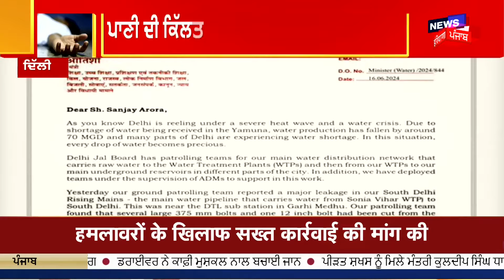Morning News | ਵੱਡੀਆਂ ਤੇ ਤਾਜ਼ਾ ਖ਼ਬਰਾਂ | Punjab News | Eid-Al-Adha | News18 Punjab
ਈਦ ਮੁਬਾਰਕ । ਅੱਜ ਮਨਾਈ ਜਾ ਰਹੀ ਬਕਰੀਦ । ਪੂਰੇ ਦੇਸ਼ 'ਚ ਲੱਗੀਆਂ ਰੌਣਕਾਂ। ਇੱਕ-ਦੂਜੇ ਨੂੰ ਵਧਾਈ ਦੇ ਰਹੇ ਲੋਕ